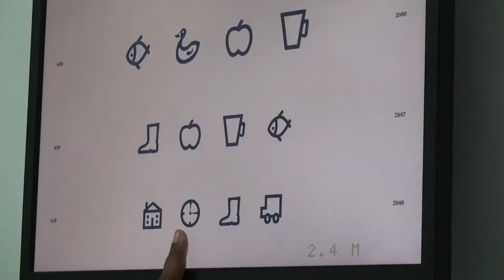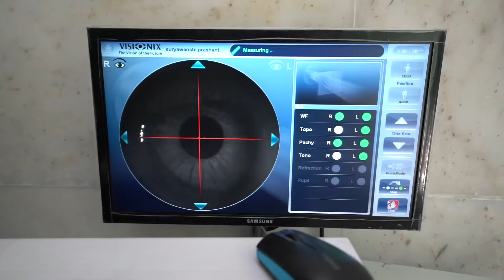कारागृहातील बंदिवनांमध्ये आनंद फुलविण्याचे रामचंद्र प्रतिष्ठानाचे कार्य - अशोक शिंदे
⭕ *कैद्यांमध्ये स्वाभिमान निर्माण व्हावा यासाठी प्रयत्न ; समाजाने देखील गुन्हेगारांना चांगली वागणूक द्यावी’* ⭕

📌 *पहा विशेष मुलाखत लोक लाईव्हवर* 📌